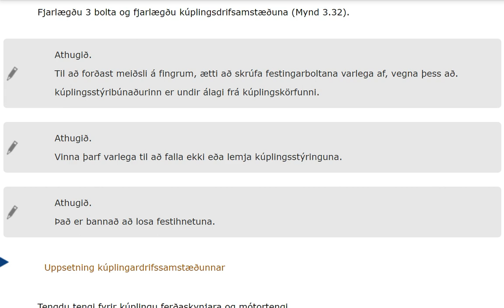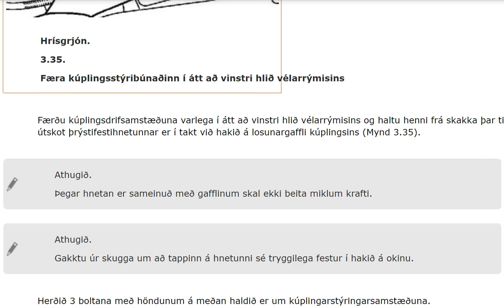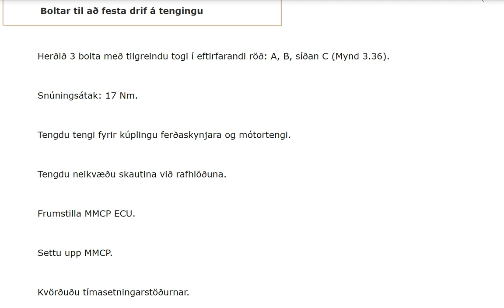P0810 Skipt um kúplingu stýribúnaðarsamstæðu - fjarlægt og sett upp.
Hringdu í mig, sendu mér skilaboð, ég get hjálpað:
WhatsApp eða Viber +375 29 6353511 Yury
Ég get hjálpað þér á netinu.
Toyota Corolla, Auris, Yaris, Verso, Aygo, Peugeot 107, Citroen C1 og fleiri.
Endurnýjaðir varahlutir með ábyrgð
Fullur stuðningur